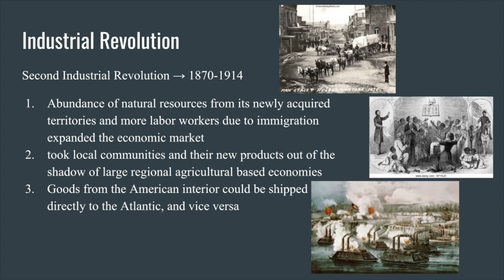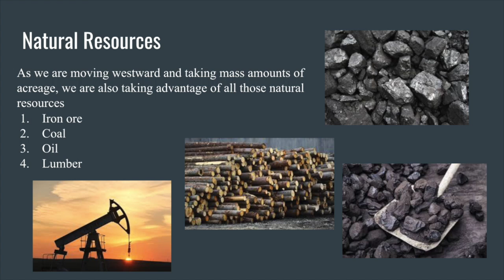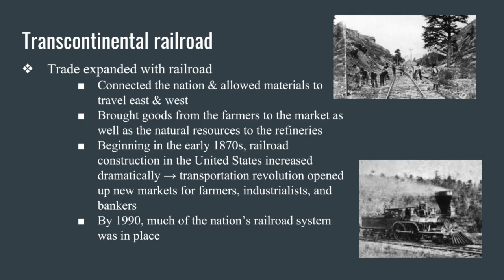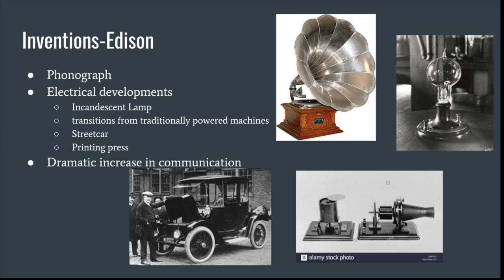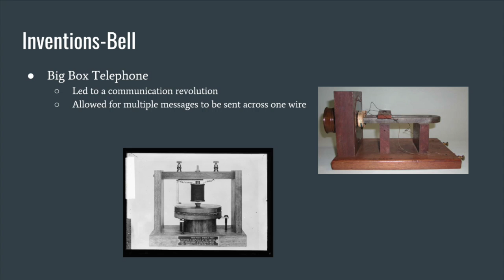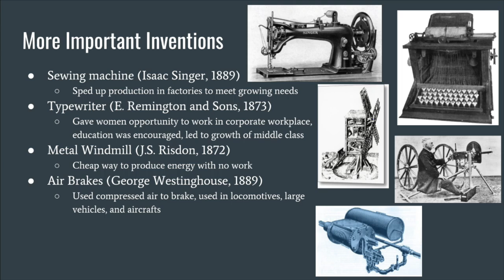Drake Documentary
This video is about Drake Documentary